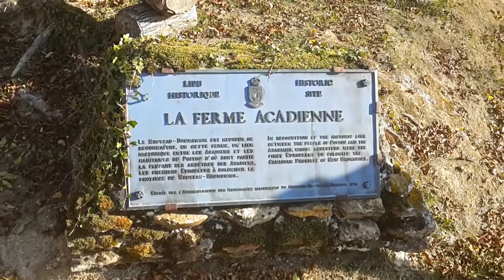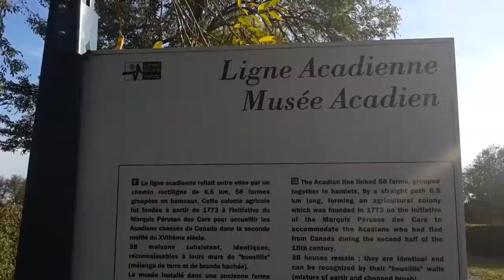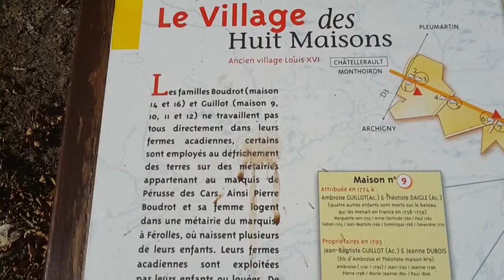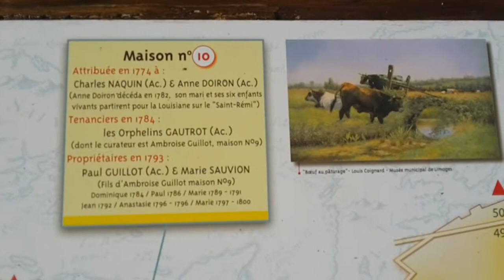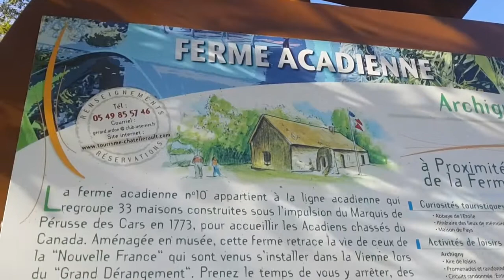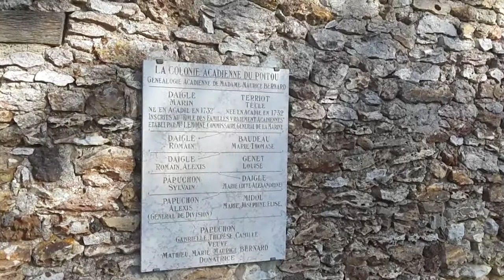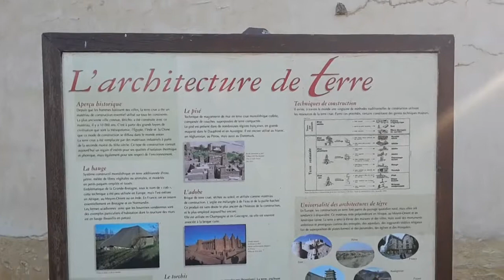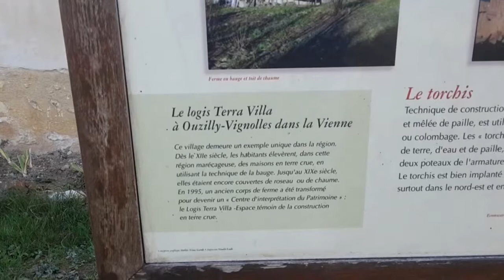Acadien - Ligne acadienne - Maison Acadienne - France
Bonjour,

J'ai profité d'un séjour à Châtellerault pour filmer ce Musée-Ferme Acadienne et partager cette vidéo avec vous.
Je ne suis pas acadien.
Avant de partir de Toulouse où nous habitons, je n'avais pas trouvé de vidéo de ce type sur Youtube.
Maintenant elle y est :)

Pas de chance en ce jeudi 18 octobre 2018, le musée était fermé, mais qu'importe, il ne pleuvait pas.
J'ai essayé de ne pas trop faire bouger mon Smartphone, et j'ai supprimé le son du vent dans son micro. C'était pas cool :)

Bon visionnage aux descendants du Grand Dérangement ainsi qu'aux curieux du net :)

Cordialement,